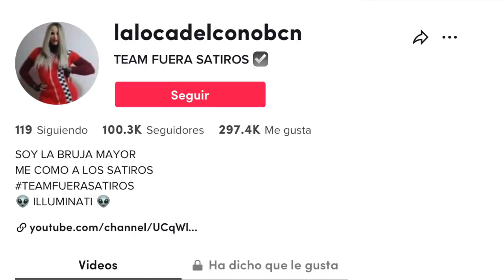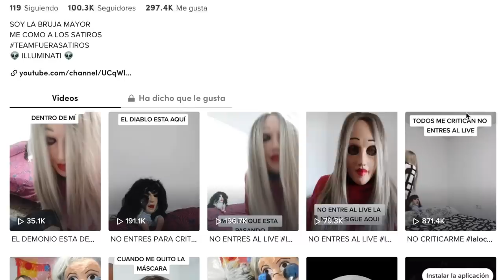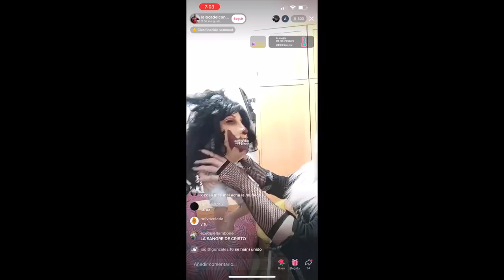Todos quedan perturbados al entrar a este perfil 😳 LaLocaDelConoBcn PERO QUE HAY DETRÁS DE ESTO?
Los quiero :)!